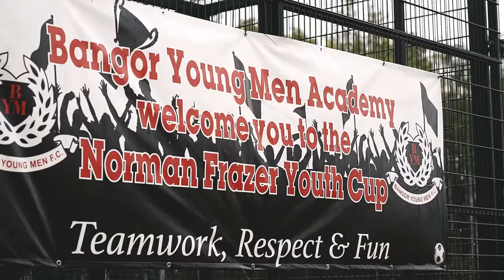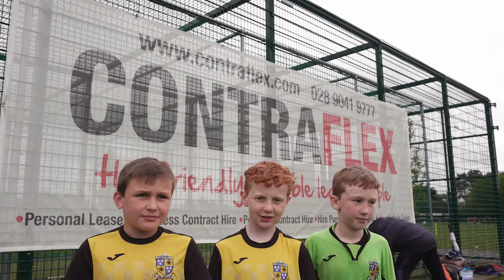Norman Frazer Cup Promo 2019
My 2nd year shooting the BYM Norman Frazer Cup. Fantastically well run event with over 800 young players!